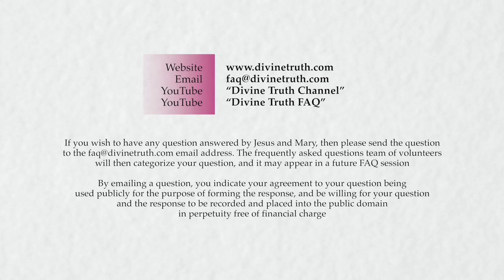How do I strengthen my will?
Q13: How do I strengthen my will?

20140430 Emotions S04Q13